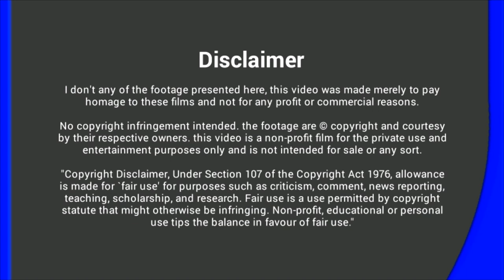Top 5 Strongest Women In The World |Hidden Shot | Malayalam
This video about five strongest women in the world in malayalam

Nataliya Kuznetsova, Donna Moore, Kristin Rhodes,Iris Kyle,Irene Andersen